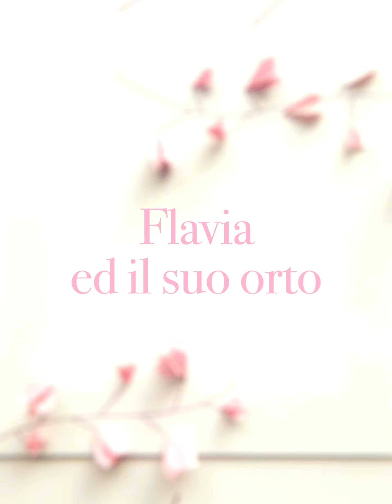Miss Mamma Pollice Verde 2024 - 13 Flavia ed il suo orto